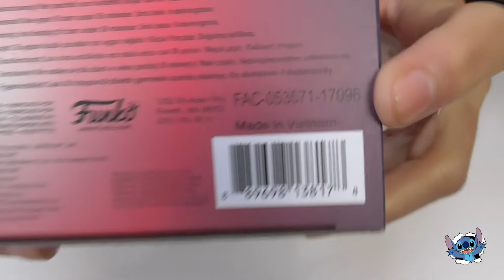Unboxing Review Dorbz - Disney Genio nº 337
Hola a tod@s Rei Airam os muestra otro de sus Dorbz de la casa Funko, esta vez es el Genio de la película Aladdin.